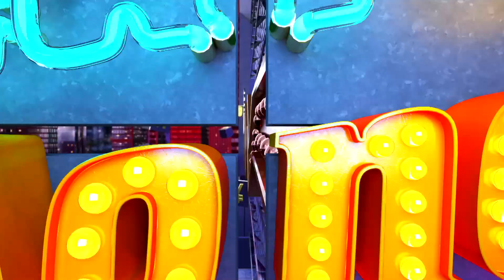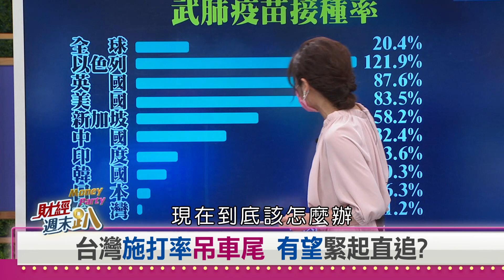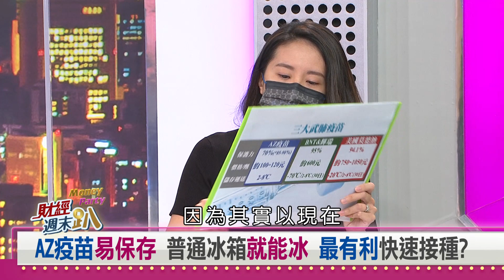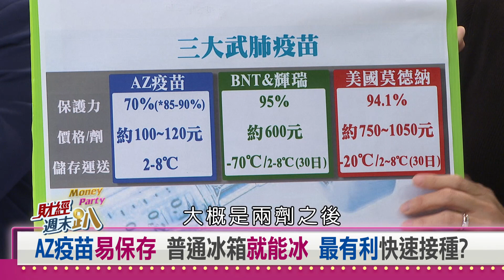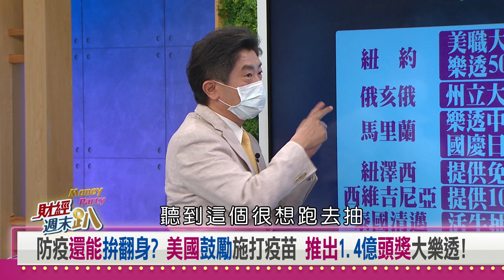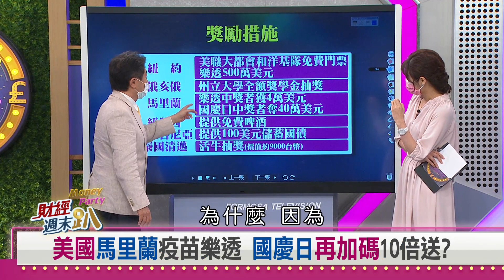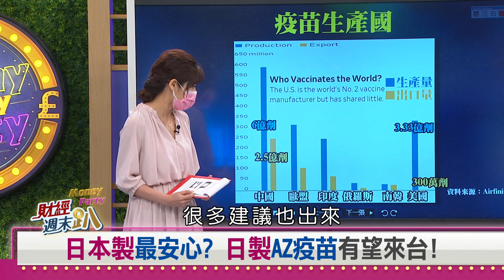【財經週末趴】台灣防疫警戒三級嚴守 保守估計兩個月才緩解？ 2021.05.29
印度疫情大爆發 COVAX疫苗不夠用 台灣只能靠自己?
打完疫苗全台解封 最快也要到10月?
美國接種疫苗過半 逐步解封! 一開始沒人想打?
AZ疫苗易保存普通冰箱就能冰 最有利快速接種?
韓國大量施打AZ疫苗 尚未出現血栓副作用
美國上億民眾完成兩劑接種 感染率.重症率大幅下降!
台灣三級嚴守 保守估計兩個月 才能緩解?
盲目普篩不可行! 美國診所有醫護評估能提供快篩
防疫還能拚翻身? 美國鼓勵施打疫苗 推出1.4億頭獎大樂透!
15萬劑莫德納急救援振奮人心! 台灣疫苗數量不用悲觀?
拜登主打團體戰 聯合多邊圍堵中國疫苗外交?
日本製最安心? 日製AZ疫苗有望來台!
醫師招嘸人 問診超嚴謹! 日本疫苗施打速度慢吞吞?
防中友日"成共識! 半導體.疫苗促成台日關係再深化?"
美韓峰會提到台灣問題  台灣採購美系疫苗進展樂觀?
疫苗進度慢吞吞 東京奧運辦不辦? 政府.民間兩樣情!
續辦奧運東京恐成全球變種病毒展覽館?

邱沁宜、COVAX、AZ疫苗、防疫、武漢肺炎、在家上班、莫德納

【主持人】
邱沁宜

【特別來賓】
日本研究學者     陳永峰
國際政治觀察家 方恩格
美國兒科醫師     吳凌安
資深媒體人         彭華幹
股怪教授             謝晨彥